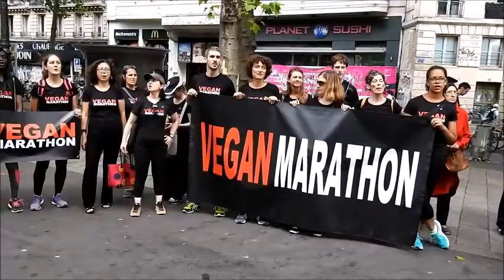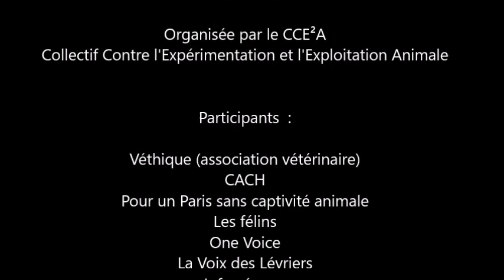CCE²A MARCHE CONTRE L'EXPLOITATION DES ANIMAUX DANS LES CIRQUES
DEPUIS PEU, L'HUMANITÉ S'ÉVEILLE À LA PLUS GRANDE DES FORMES D'OPPRESSION, CELLE EXERCÉE À L'ENCONTRE DES ESPÈCES ANIMALES.

ON COMMENCE ENFIN À RECONNAÎTRE QU'ELLES AUSSI VEULENT VIVRE LIBRES ET RECHERCHENT LE PLAISIR, QU'ELLES FUIENT LA DOULEUR ET LA MORT, TOUT COMME NOUS.

L'EXPLOITATION DES ANIMAUX, PARTOUT OÙ ILS SONT EXHIBÉS, PERDURE ENCORE PAR IGNORANCE. MAIS ELLE DOIT ÊTRE ABOLIE.

PEU DE GENS RÉALISENT QUE LES ANIMAUX DES CIRQUES SONT ENFERMÉS LA PLUPART DU TEMPS, ALORS QU'ILS ONT UNE TRÈS GRANDE SOIF DE LIBERTÉ.

ILS SONT BATTUS, BLESSÉS ET PUNIS POUR ÊTRE DRESSÉS, CONFINÉS DANS DES ESPACES RÉDUITS, HORS DE LEUR MILIEUX NATURELS. ILS SONT AINSI RÉSIGNÉS À L'OBÉISSANCE. ILS ONT DES VIES MISÉRABLES, FAITES DE SOUFFRANCES, SANS RELATION AVEC LEURS CONGÉNÈRES, COMME S'ILS ÉTAIENT COUPABLES DE QUELQUE CHOSE.

NOUS NE POUVONS TOLÉRER PLUS LONGTEMPS CET ESCLAVAGE À NOTRE ÉPOQUE . IL A DÉJÀ TROP DURÉ AU SEIN DE NOTRE CIVILISATION.

N'ALLEZ PLUS DANS LES LIEUX D'ATTRACTIONS OÙ L'ON CONTRAINT DE PAUVRES ANIMAUX, QU'ILS SOIENT TERRESTRES OU MARINS, À RÉALISER DES NUMÉROS PATHÉTIQUES. CONTRIBUEZ À LES LIBÉRER DE CES LIEUX DE TORTURES.

PRÉFÉREZ LES ATTRACTIONS QUI NE LES EXPLOITENT PAS.

ENCOURAGEZ LES CIRQUES SANS ANIMAUX. IL EN EXISTE DEPUIS LONGTEMPS QUI PROPOSENT DES NUMÉROS INFINIMENT PLUS ENRICHISSANTS ET SPECTACULAIRES, SANS AUCUN ANIMAL. CE SONT LES CIRQUES D'AVENIR.

VENEZ À CETTE MARCHE. CONTRIBUEZ À FAIRE AVANCER NOTRE SOCIÉTÉ VERS PLUS DE COMPASSION ENVERS TOUTES LES FORMES DE VIES.

VOTRE PRÉSENCE, CHAQUE PRÉSENCE, EST IMPORTANTE.

L'ÉQUIPE DU CCE²A

PARTENARIATS :
- Véthique (association vétérinaire) :

- Club de Défense des animaux Paris 12

- Vegan Folie's (stand)

- Vegan Marathon (stand) + remise de la médaille
(Une cérémonie sera organisée lors du rassemblement où Magà ETTORI, marathonien et cinéaste, remettra sa médaille au collectif avant d'ouvrir la marche avec l'équipe du VEGAN MARATHON).